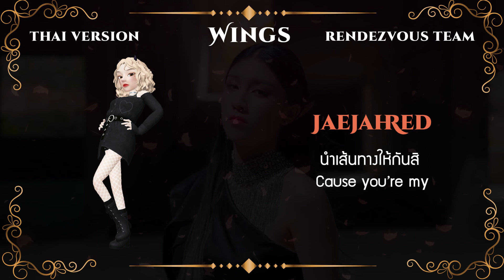PIXY - "Wings" | Cover by Rendezvous (THAI VERSION)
Rendėzvous | "DarkSnow ft. CHU-IiNK" Unit Presents
✦✦✦PIXY - "Wings" (Thai ver.)✦✦✦

สวัสดีคุณผู้ชมผู้ฟังทุกๆ ท่านค่ะ พวกเรา Dark Snow และ CHU-IiNK จาก Rendėzvous เรากลับมาด้วยเพลงเดบิ้วท์น้องใหม่อย่าง PIXY ที่เพิ่งเปิดตัวไปไม่นาน เป็นวงน้องใหม่ที่เพลงคุณภาพมากค่ะ รู้สึกชอบตั้งแต่ได้ฟังครั้งแรก ถึงจะเป็นเพลงเดบิ้วท์แต่ก็เป็นเพลงที่โหดมากค่ะ ทั้งไฮโน็ตแอดลิปและคอรัสมีเต็มไปทั้งเพลง แต่โชคดีที่เรามีพี่เกศผู้มีพระคุณที่ 3 ช่วยร้องและแกะคอรัสแถมยังมิกซ์ด้วยอีกตั้งหาก พนมมือก้มลงกราบค่ะ!  เพลงนี้สไตล์เพลงเหมาะกับพวกเรามากๆ รู้สึกว่าไม่ได้ร้องเพลงแนวที่ชอบแบบนี้มานานแล้ว จึงได้มีโอกาสได้ทำ ทุกคนเต็มที่มากฝากเป็นกำลังใจด้วยนะคะ!

สุดท้ายนี้ขอฝากเพลงและขอบคุณทุกคนที่เข้ามารับชมรับฟังผลงานของพวกเรา ถ้าชอบอย่าลืมกด like, comment, share หรือกด subscribe แชแนลนี้เพื่อกำลังใจให้กับพวกเราด้วยนะคะ เราจะนำคำติชมไปพัฒนาให้ดีขึ้นในผลงานถัดๆ ไปแน่นอนค่ะ ขอบคุณมากๆ ค่ะ!!

✧Vocal✧ : Paku, Vixxy, VICIMOON, , Lynx , JaejahRed , YUWXNA
✧Chorus✧ : JaejahRed
✧Mix&Mastering✧ : JaejahRed (ผู้มีพระคุณที่สาม)
✧Video✧ : FSA
✧Thai Lyrics✧ : Vixxy , JaejahRed